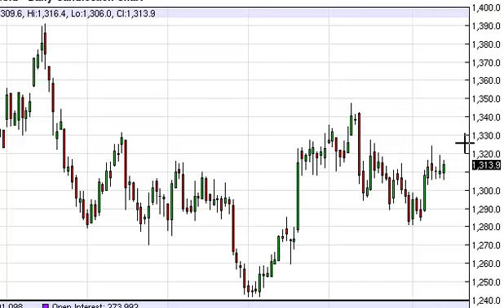Gold Technical Analysis for August 14, 2014 by FXEmpire.com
- August 14, 2014 commodity daily technical analysis for the Gold commodity. Find more information about Forex and Commodities News Technical Analysis Fundamental Analysis and Brokers on FX Empire